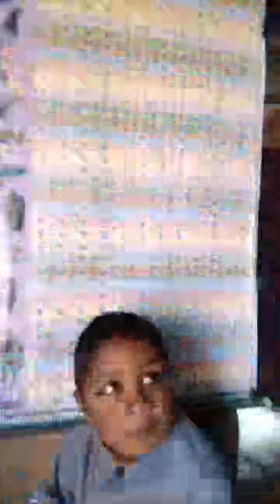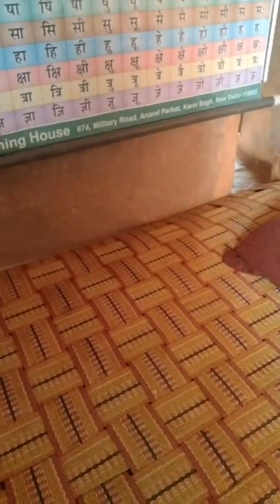February 13, 2024